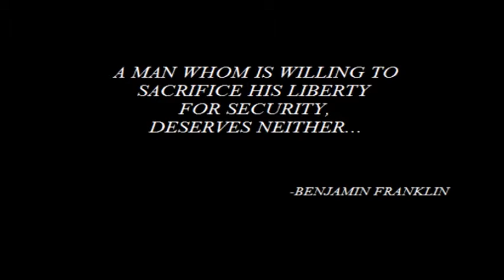Pokemon Conspiracy - Part 1 - "INKAY IS OP!!!" (POKEMON FAN GAME)